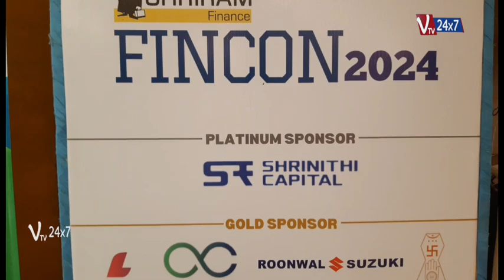FINCON 2024 - 34th Foundation Day Celebration